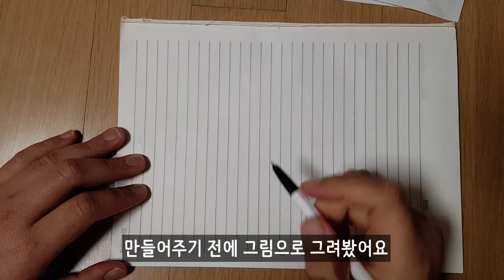메기에게 집을 선물했습니다! 거대한 메기킹! 30cm 넘게 커졌네요!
6cm에서 30cm 커버린 우리집 메기킹! 엄청 커졌습니다. 메기에게 집을 선물했습니다! 거대한 메기킹!